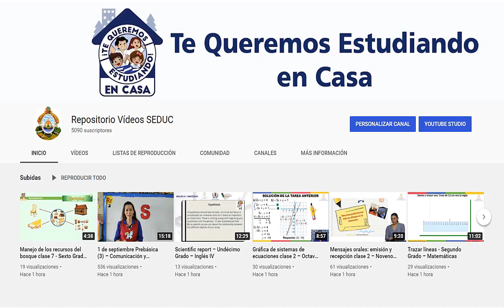9 de octubre Prebásica (3) – Comunicación y Representación